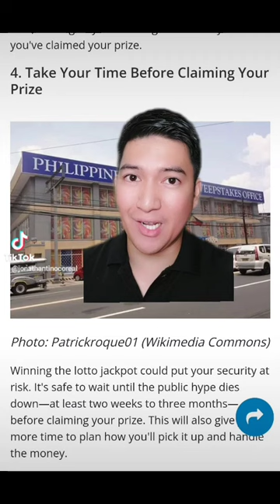PAANO NGA BA ANG PROSESO NG PAGKUHA NG PREMYO KUNG SAKALING NANALO KA SA LOTTO?